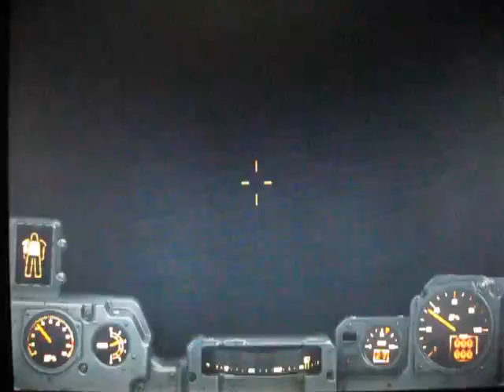Starman Plays Fallout 4 - Far Harbor - Part Seven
In which the local doctor asks us to organize a big ol' Mirelurk boil. (It's like a crawdad boil, but with radioactive crawdads) and The Mariner asks us to take out a ship full of Trappers... and we ALMOST make it on the first try.  (Don't go diving without a helmet, kids!)